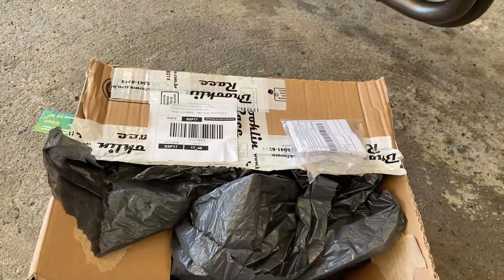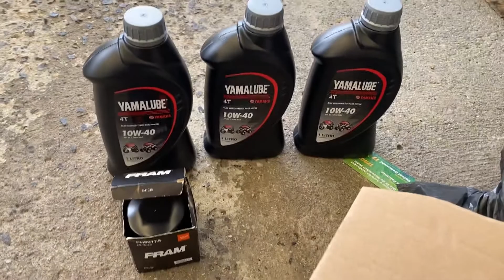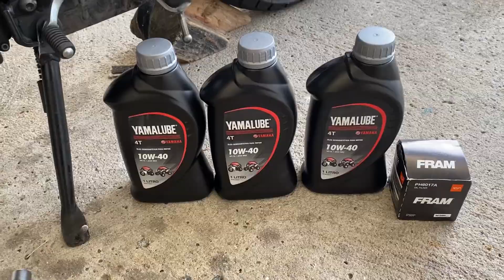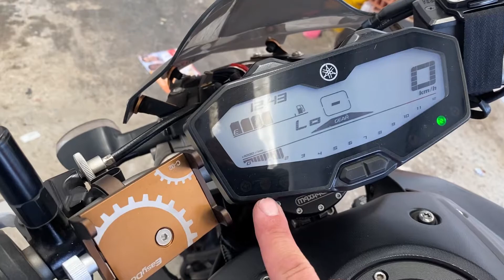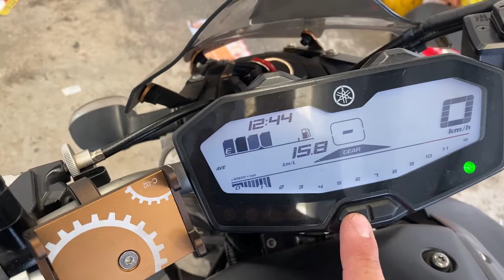COMO TROCAR ÓLEO DA MOTO - YAMALUBE 10W40 | MT-07